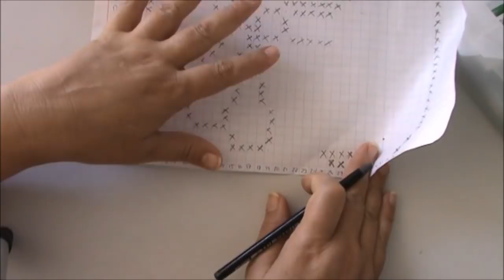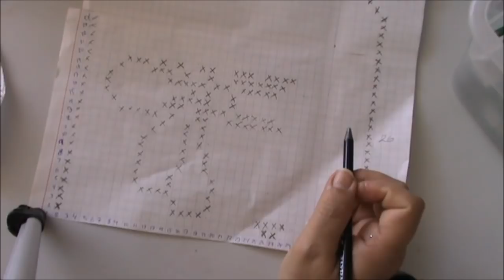CENEFA CAMPANAS NAVIDEÑAS TEJIDO parte 1